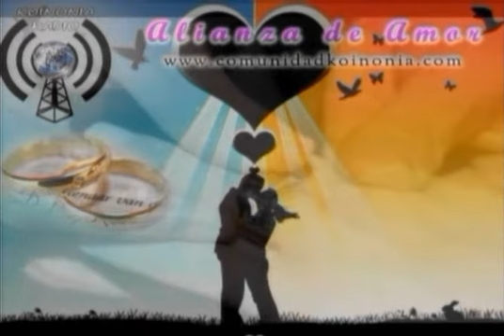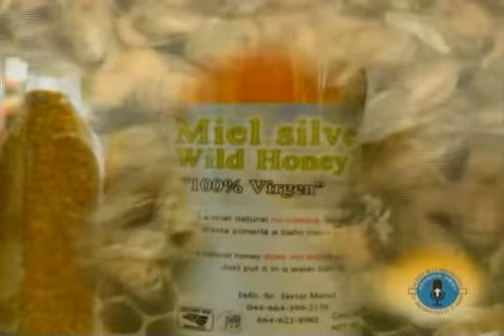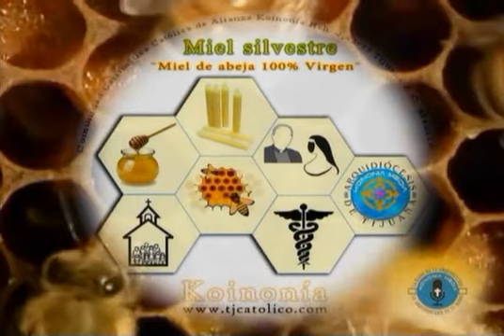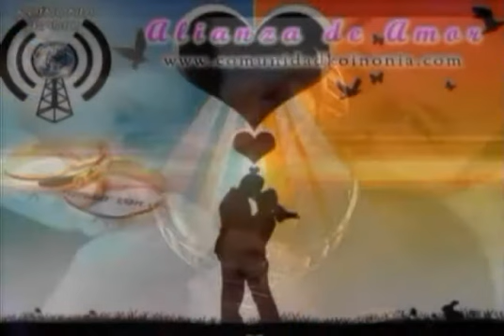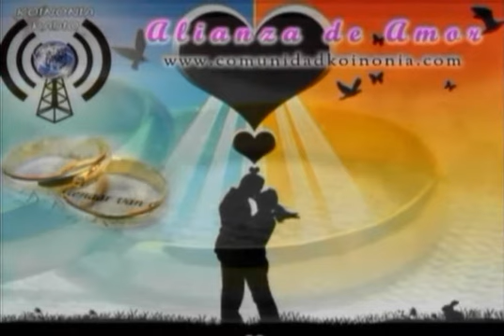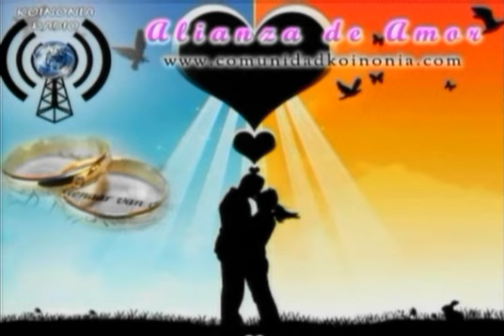FAMILIA FUNDADA EN EL MATRIMONIO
ALIANZA DE AMOR 02 08 16